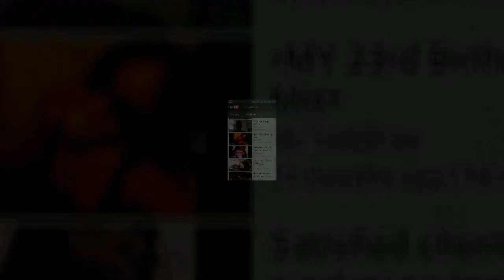{1} **3 YEARS NATURAL**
~~~Please read~~~

Created video April 25, 2014
April 29,2014__3 years natural

◈H a i r◈S t a t s◈
•Porosity: High
•Length: Apl
•Color: Reds
•Density: Medium
•Texture: 4c

🌟BIG Thumbs UP👍👍👍
*Thanks for The Love Subbies*
Xoxoxoxo

☆Collaborations☆
☆Reviews☆